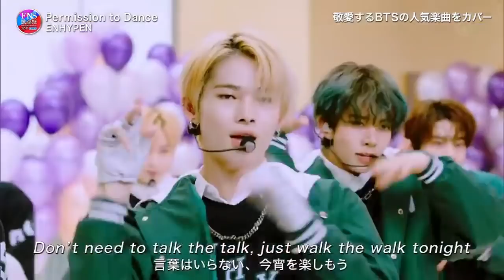[ENHYPEN] Permission to Dance by BTS "2021 FNS Music Festival"